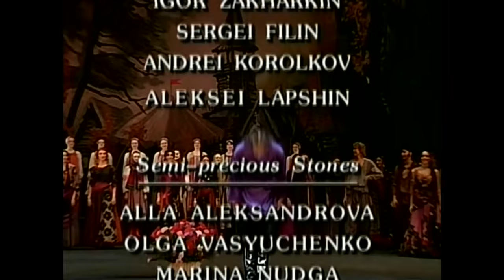Sergei Prokofiev's ballet "The Stone Flower"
The plot is based on Pavel Petrovich Bazhov's tale "The Malachite Casket", where the deep and faithful love of the Ural master stone-cutter Danila and his bride Katerina overcomes all trials. Engaged to Katerina, Danila goes in search of the Stone Flower, a symbol of beauty and perfect craftsmanship. He finds himself in the underground kingdom of the Mistress of Copper Mountain. Danila works on the Stone Flower in the Mistress of the Copper Mountain's chambers. The Mistress reveals more and more secrets of craftsmanship to the master in order to keep the master. Katerina searches for Danila and finds herself in the Mistress's domain. Moved by Katerina and Danila's love, the Mistress of the Copper Mountain decides to help them. She lets the master go free and helps the lovers to meet.